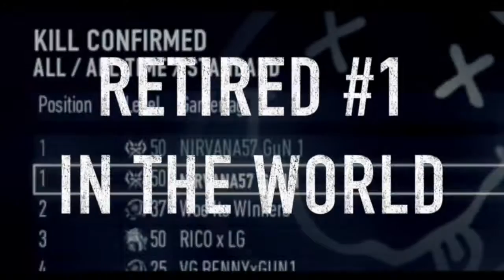MW3 FFA MOAB | NIRVANA57 GuN 1